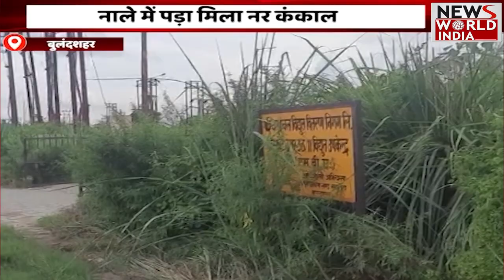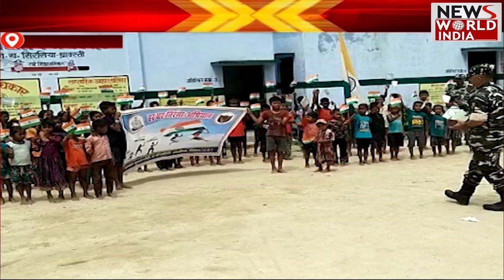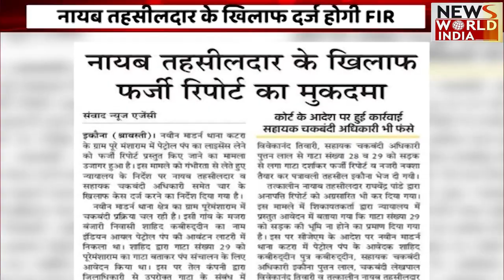Uttar Pradesh News: हिंदी समाचार | Top 20 । शाम तक की खबरें | Breaking News । News World India